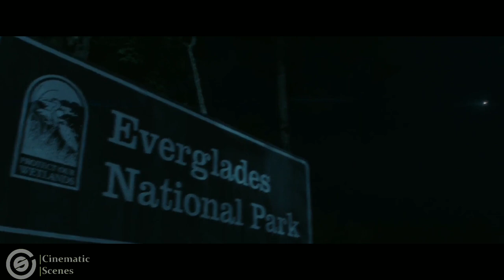George And Other Animals Were Infected By The Virus |Rampage 2018- HD Movie Clip | CinematicScenes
George and other animals were Infected by the virus |Rampage 2018|HDMovie Clip [1080p] | CinematicScenes
rampage (2018)
TM & © Disney Enterprises / Marvel (2011)
The CINIMATICSCENES channel is the largest collection of movie clips on the web. Here you will find unforgettable moments, scenes,action,fights and lines from all your favorite films. Made by movie fans, for movie fans.